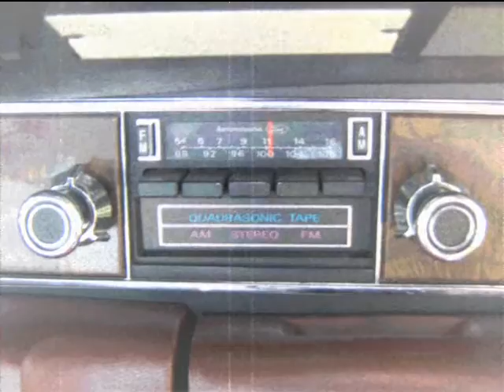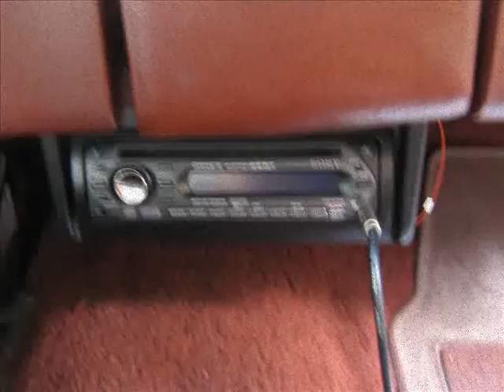Lincoln Pics and Music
My 1977 Lincoln Continental Town Coupe with Don McLean pleying in the background music "American Pie".